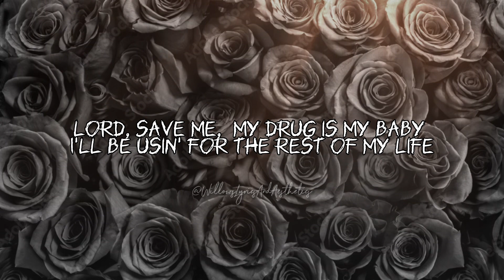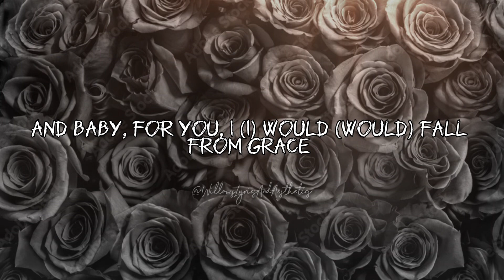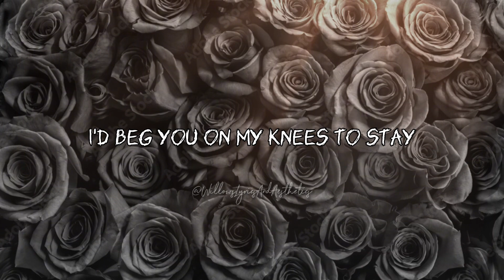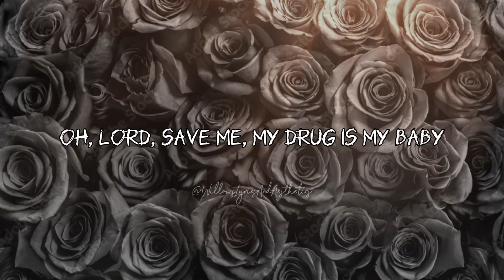Taylor Swift - Don’t Blane Me | Lyrics ♫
This song was released in 2017 to Taylor Swift’s album, Reputation. The producers were Max Martin and Shellback. The composer lyricists were Taylor Swift, Max Martin and Shellback.

~About Taylor Swift~
•Taylor’s first song was Tim McGraw
•She wrote her entire Speak Now album all by herself!
•She’s named after James Taylor
•Taylor grew up on a Christmas tree farm in Pennsylvania
•She’s won 11 Grammys
•Her bestie is Ed Sheeran
•She’s broken 58 Guinness World Records!

(This song is NOT TAYLOR’S VERSION because Reputation TV hasn’t came out yet!!)

~Lyrics~

[Verse 1]
I've been breakin' hearts a long time
And toyin' with them older guys
Just playthings for me to use
Somethin' happened for the first time
In the darkest little paradise
Shaking, pacin', I just need you

Pre-Chorus]
I would waste my time, I would lose my mind

[Verse 2]
My name is whatever you decide and
I'm just gonna call you mine

[Pre-Chorus]
And, baby, for you, I (I) would (Would) fall from grace
Just (Just) to (To) touch your face, if (If) you (You) walk away
I'd beg ya on my knees to stay

[Breakdown]
(Usin' for the rest of my life, oh, woah)

[Chorus]
I'll be usin' for the rest of my life (Oh)
Don't blame me, love made me crazy (Ooh)
If it doesn't, you ain't doin' it right (You ain't doin', babe)
I'll be usin' for the rest of my life (I'll be usin', I'll be usin')